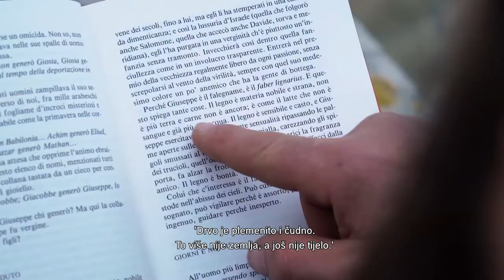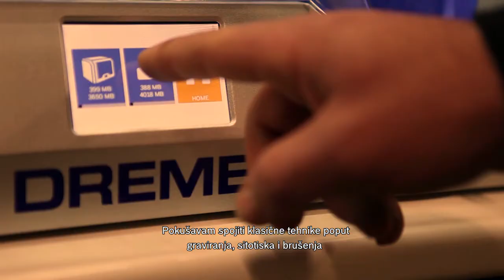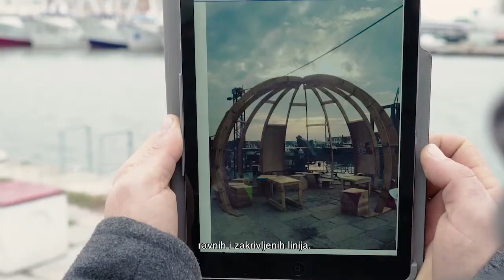Izvanredni kreatori - Claudio Rinaldi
Talijanski stolar i svestrani majstor Claudio Rinaldi osnivač je kreativnog Fab Laba 'Rinoteca' u Anconi. U ovome izvanrednom studiju spajaju se drevne vještine izrade s modernim i inovativnim tehnikama, a Clauido ima mogućnost podijeliti svoje znanje i strast prema obradi drva s drugima. Kroz razne radionice i tečajeve poučava i inspirira nove generacije stolara. U ovom videu saznat ćemo zašto Claudio toliko voli raditi s drvom. Nadamo se da će njegova priča i vas inspirirati da razmislite o projektima koji vas vesele.